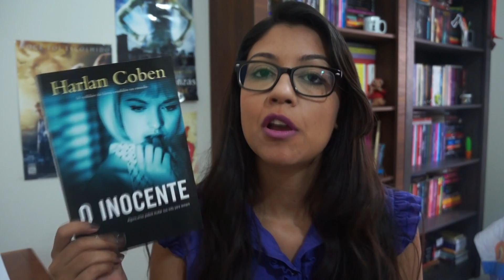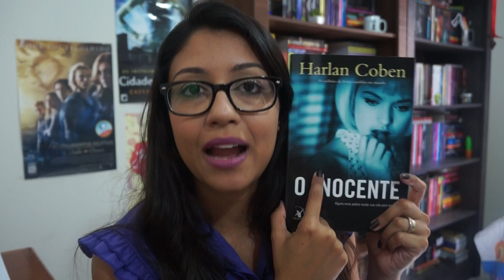RESENHA | O inocente, de Harlan Coben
Resenha do livro O inocente, de Harlan Coben. Publicado pela Editora Arqueiro.

Não se esqueçam de clicar em configurações e colocar o vídeo em HD. A qualidade da imagem é MUITO melhor! :)